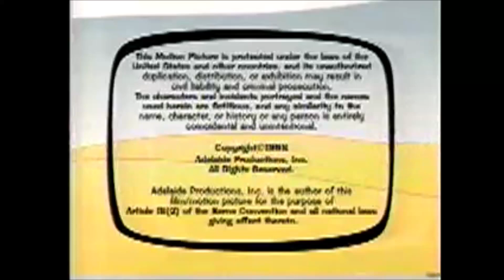Act III Television/Enchante George/Columbia Tristar Television (1998)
Taken from The Weather Show.